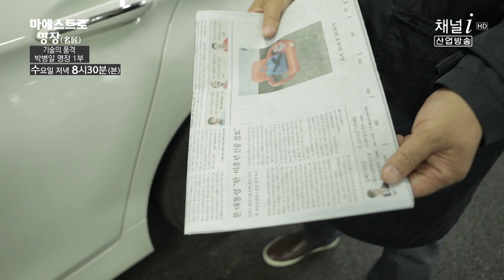[마에스트로 명장] 내차의 썬팅지가 가짜? 자동차 썬팅지 테스트 방법 [산업방송 채널i]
박병일 자동차 명장이 가르켜주는
쉽고 돈 안드는 자동차 썬팅지 테스트 방법!!